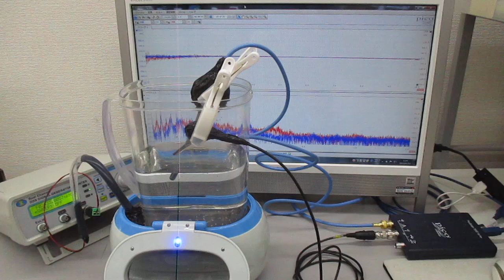新しい超音波制御技術（超音波と表面弾性波）